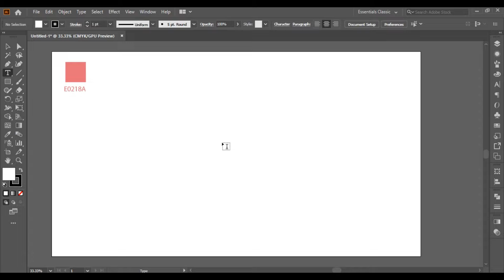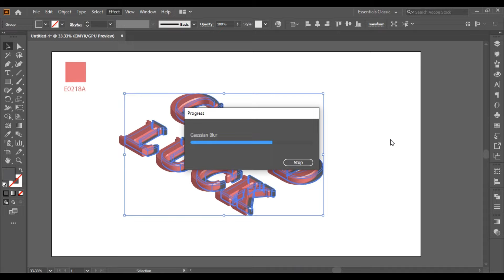Editable Isometric 3D Text in Adobe Illustrator!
Editable Isometric 3D Text in Adobe Illustrator! @GraphicStationYt @logo @LOGODESIGNSCHOOL @PhotoManipulation @PiXimperfect@PiXimperfect

Channel : Zahir's Creative Canvas
Country : Bangladesh

🌟 Enjoyed this video? Sharing is caring! Let's spread the knowledge and fun together.

💬 Got any thoughts or questions about the video? Drop them in the comments below! I love hearing from you all and engaging in meaningful conversations.

🚀 Want more awesome content like this? Your support means the world to me!

Thank you for being a part of this incredible journey. Together, let's make this community thrive! 💖

editable isometric 3d text effect in illustrator
illustrator tutorial
isometric illustrator
illustrator
adobe illustrator tutorials
isometric text
3d text effect in adobe illustrator
isometric text effect
3d isometric text effect
create 3d text in illustrator
3d text effect in illustrator